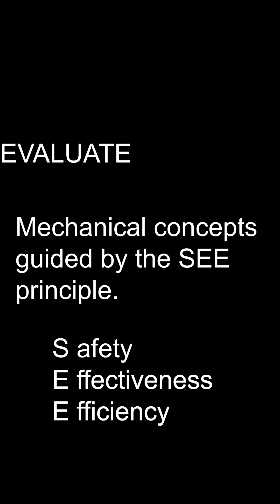Motion Monday #7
FUNDAMENTALS OF MOTION ANALYSIS.  MECHANICAL PRINCIPLE GUIDELINES EVERY COACH SHOULD KNOW.
Motion Monday gives short summaries of the fundamentals of motion analysis.  For in depth training course